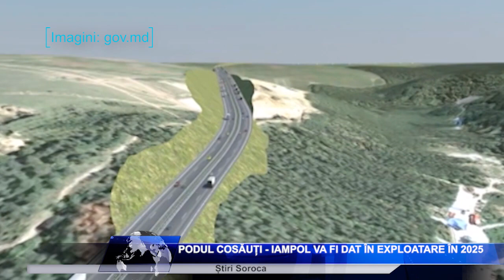PODUL COSĂUȚI IAMPOL VA FI DAT ÎN EXPLOATARE ÎN 2025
Podul Cosăuți-Iampol ar putea fi dat în exploatare în 2025. Cabinetul de miniștri a aprobat ratificarea Acordului dintre Guvernul Republicii Moldova și Cabinetul de Miniștri al Ucrainei privind construcția podului rutier transfrontalier peste râul Nistru la frontiera de stat moldo-ucraineană, în zona localităților Cosăuți-Iampol, semnat la Kiev în data de 12 iunie 2023.